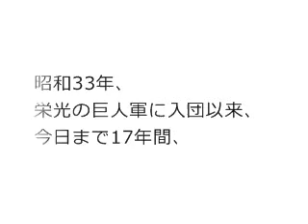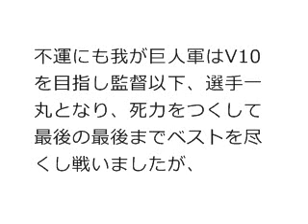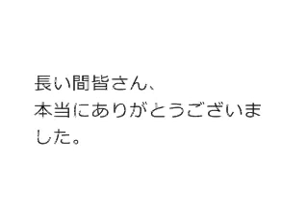長嶋茂雄 引退セレモニー「我が巨人軍は永久に不滅です」ミスタージャイアンツ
1974年10月14日、巨人vs中日戦終了後の巨人・長嶋茂雄の引退セレモニーを文字で再現してみました。ジャイアンツファンだけでなく、誰でも知ってる名台詞も生まれました。